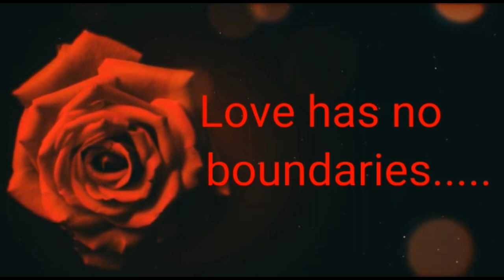मैं तुम्हें इतना प्यार क्यों करता हूँ || तुम मेरे लिए सब कुछ हो || आप एक खास एहसास हो || सिर्फ तुम